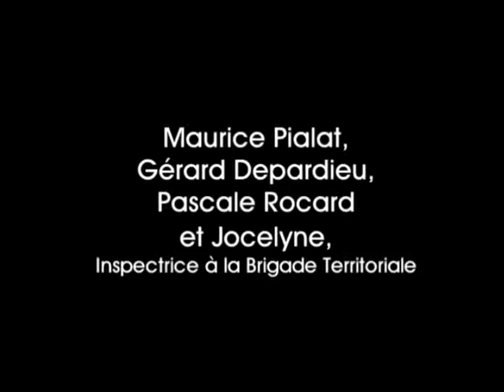Maurice Pialat POLICE (1985) Documentary, 1984 French TV television Cinéma Cinémas (English subs)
Excerpt from a 1985 episode of Cinéma Cinémas shot during the course of the 17th day of production on Police starring Gerard Depardieu, Sophie Marceau and Sandrine Bonnaire